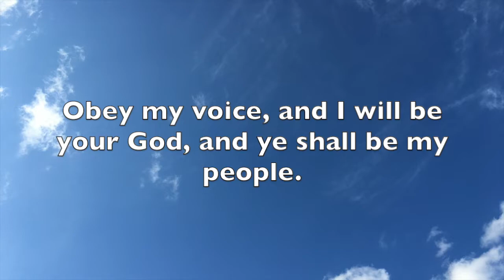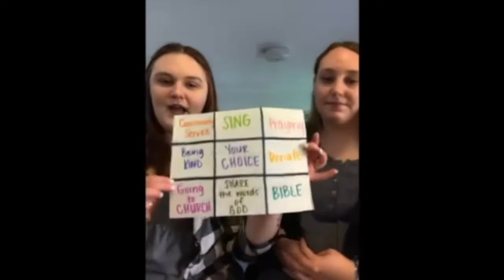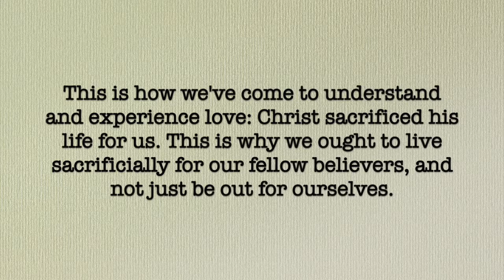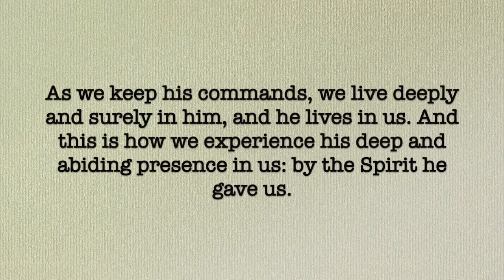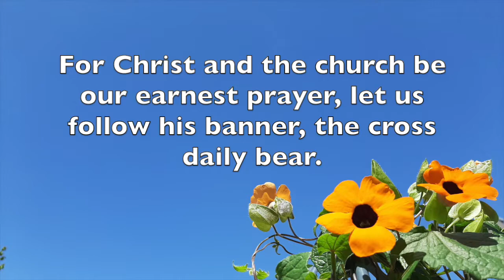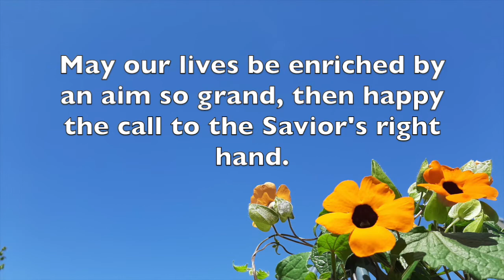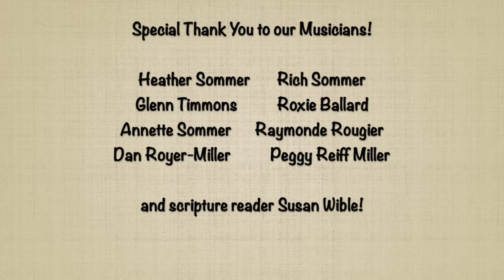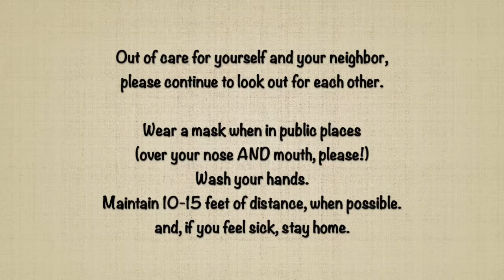Trotwood Church of the Brethren, 5.2.2021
Good morning, Dear Ones and come on in!

Resources Used:
Call to Worship — written by Thom Shuman on Lectionary Liturgies.
Pastoral Prayer ~ adapted from the Roman Catholic Diocese of Kildare & Leighlin, Ireland.
The story in the sermon is from the podcast "This is Love" - episode 23 "Into the Ice"

Music: TCoB is licensed for music use and live streaming, #602548